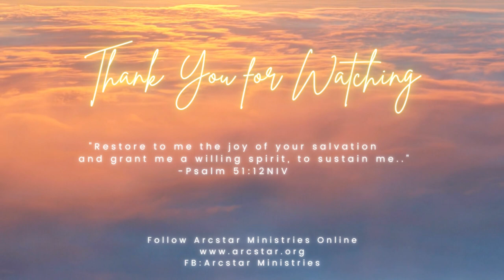Ep 9 | Restore To Me The Joy Of Your Salvation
David's cry to God to restore to him salvation joy and Paul's steps to stop the drift into the pattern of this world. Dianne Poore of Arcstar Ministries teaches at The Horizon Line.
Need inner healing or coaching? Check us out at arcstar.org